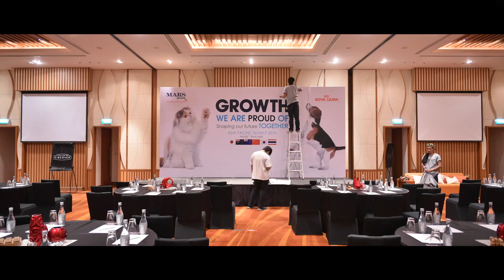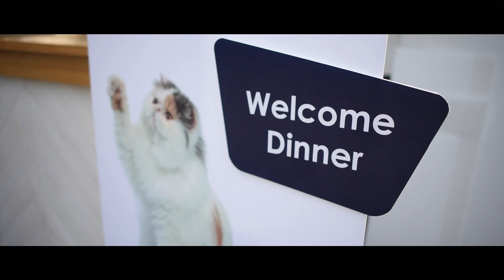Asia Pacific Summit 2016 [Royal Canin]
Cinematography / Full HD Video present / Music Video / Photographer / Editor / Video for Web